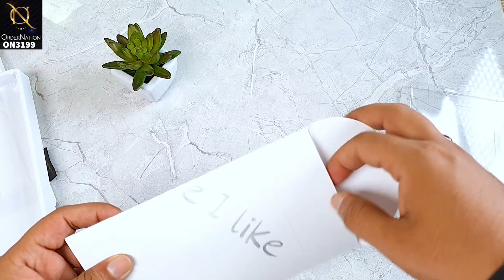QY High Definition Extreme Quality Front & Back Protector - on3199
Pakistan's No1 Mobile Accessories Store